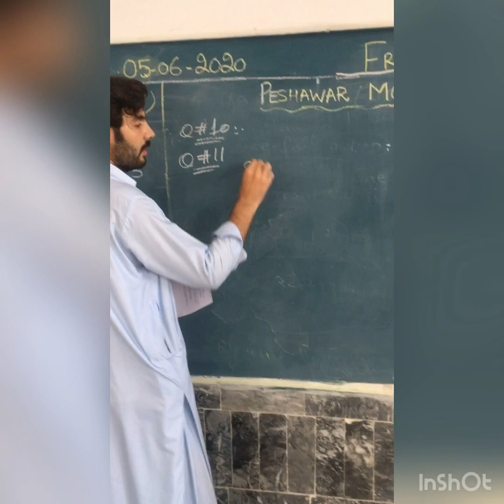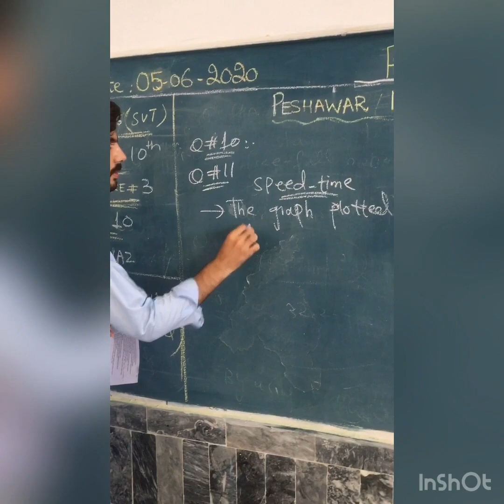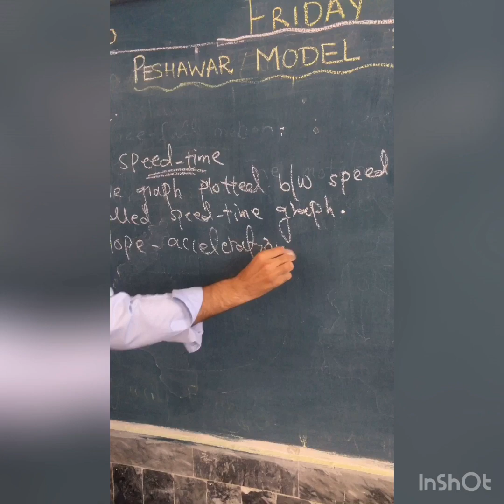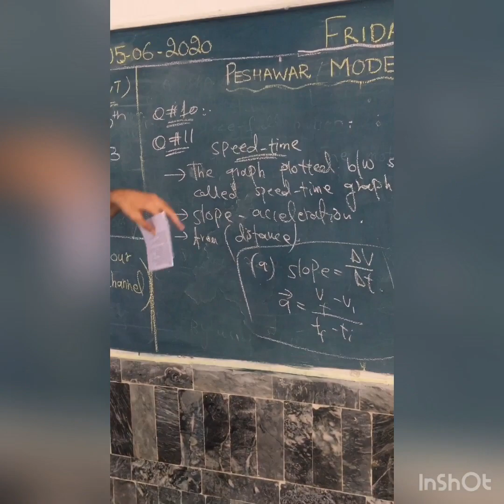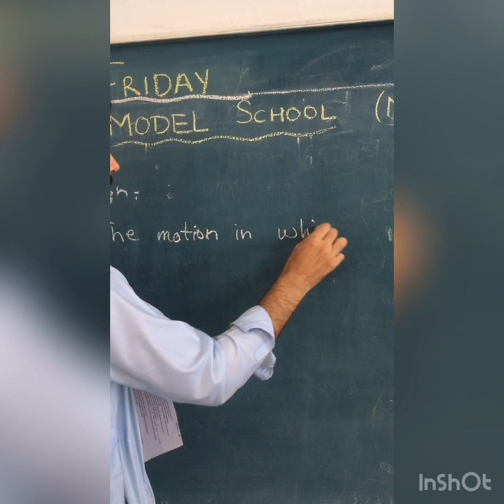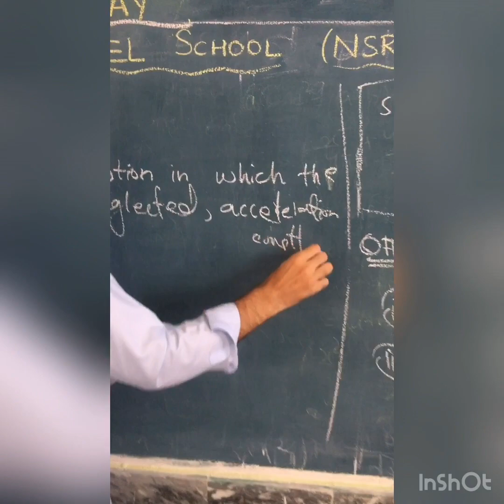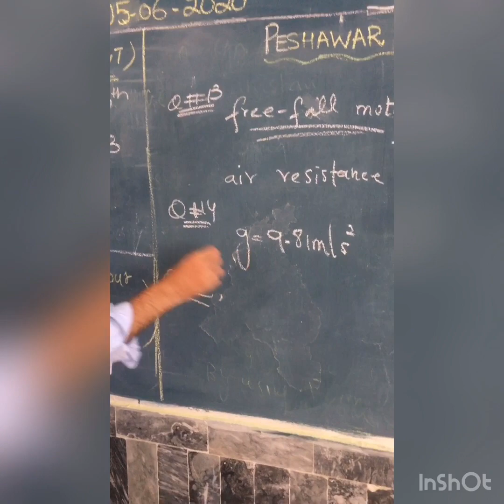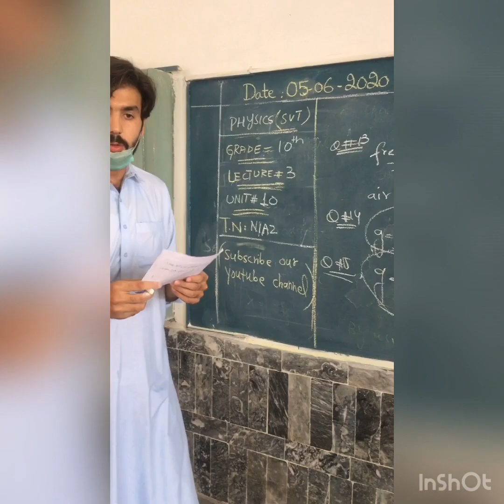PMS NSR Lecture No.3 Physics June Home Task for Grade X